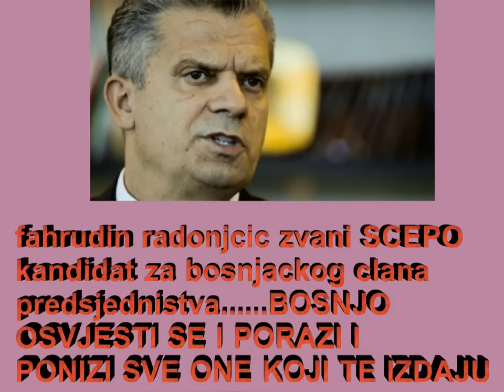PROMOTIVNI VIDEO I SAZNANJE KO JE FAHRUDIN RADONJCIC SCEPO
orginal sve